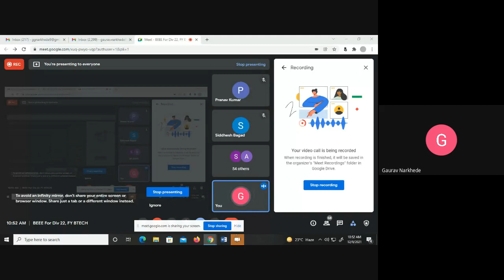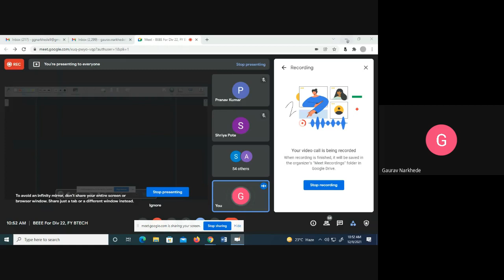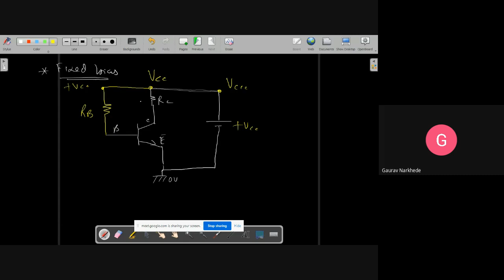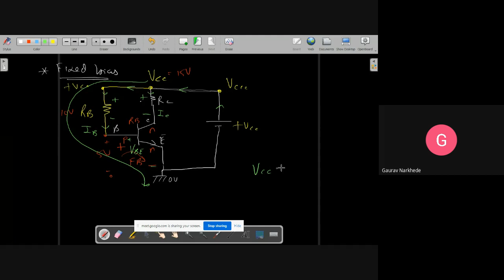BEEE For Div 22, FY BTECH 2021 12 08 at 21 20 GMT 8